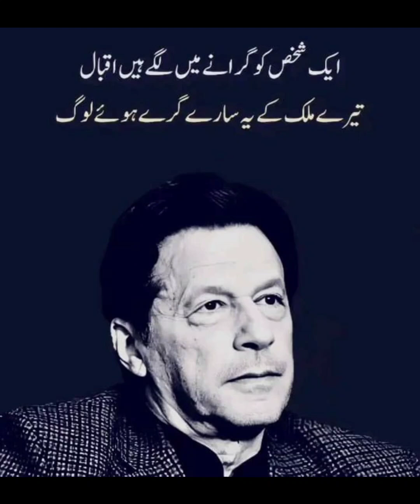voice of Imran khan | motivational speech of Imran khan